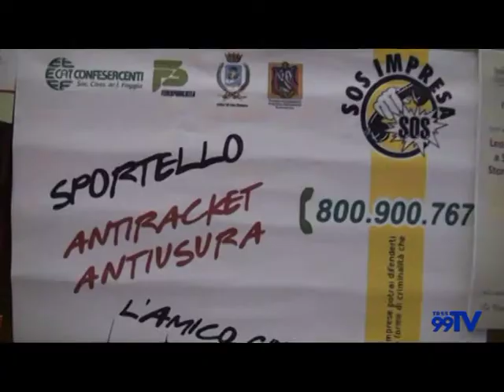Intervista a Francesco Parente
Presentato al comune di San Severo lo sportello antiracket e antiusura ‘l'Amico Giusto’ promosso dalla Confesercenti